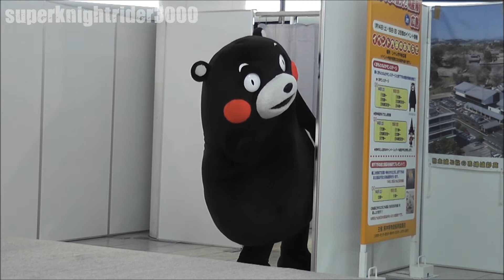くまモンのまねきねこ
広島で開催された｢くまもとの観光と物産展 in 広島｣にくまモンが来るとのことで行って来ました。ゆるキャラコンテストでグランプリに輝いたくまモンです♪全国で大人気ですね。
2012年1月15日撮影